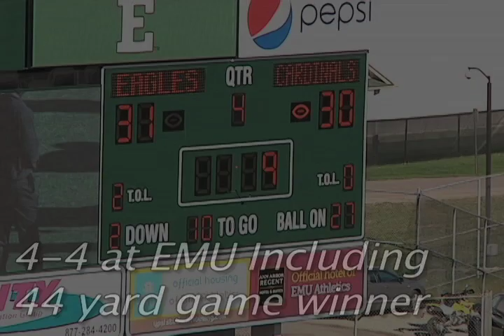Steven Schott Ball State Kicking Highlights